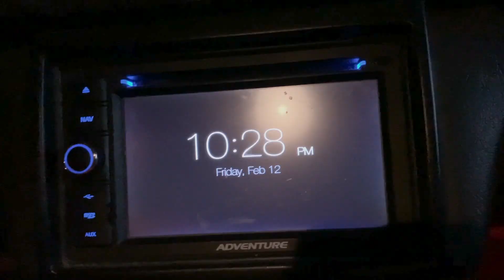NAKA MOVE ON NA TALAGA SI BASEL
Nasaan daw yung picture

Ahahay!!!